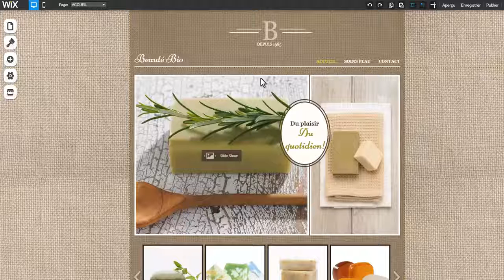Créateur de Sites HTML Ajouter un Bouton Pinterest Follow